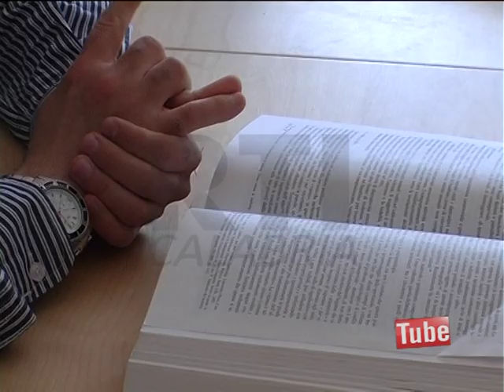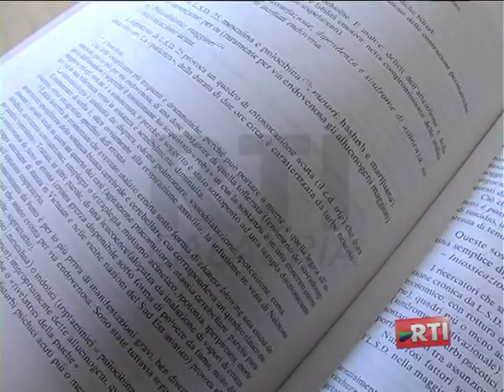COSENZA: SUICIDI - IL NEMICO E' IL MALE DI VIVERE -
"Spesso le sofferenze e le angoscie interiori diventano talmente insopportabili da non trovare altra via d'uscita se non farla finita."
Abbiamo analizzato questo disagio con Marco Pingitore, psicologo e criminologo cosentino.